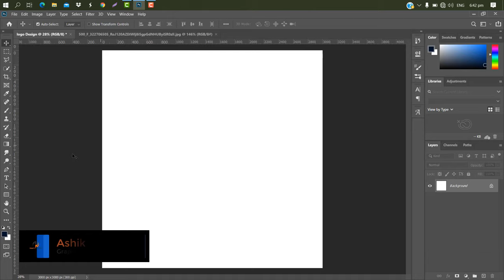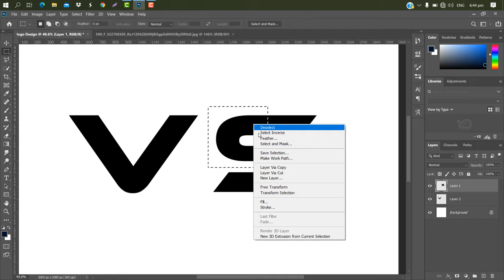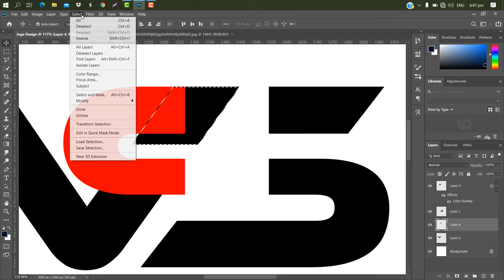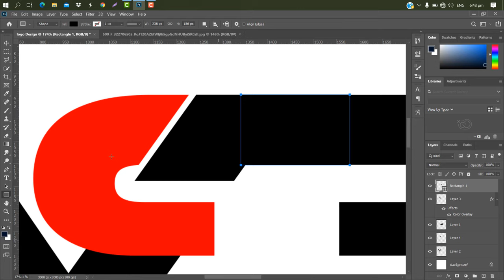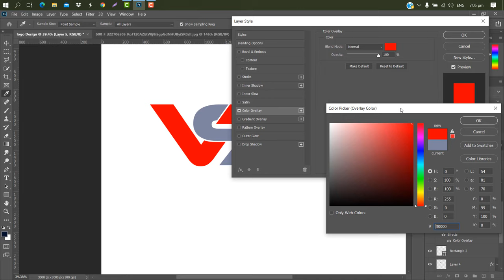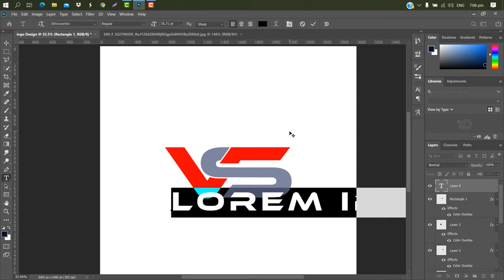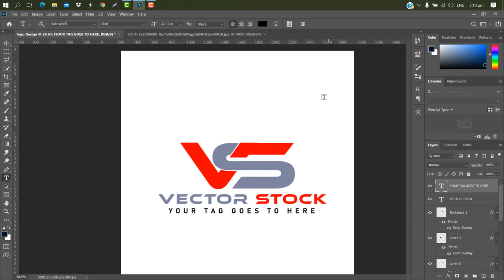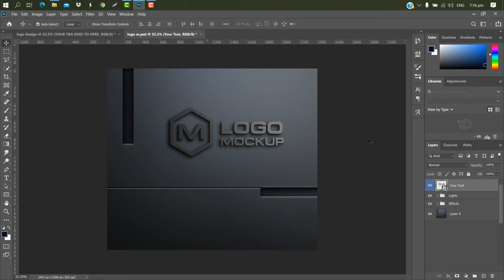Photoshop Logo Design Tutorial || How to Make a Logo in Adobe Photoshop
Hello Everyone,
In this tutorial, I will show you how can you design a professional Logo  in Photoshop. Also, I show you how can you create an awesome photoshop Logo  mockup.